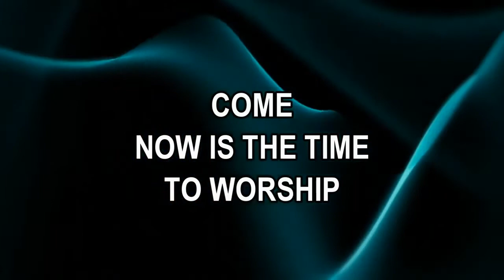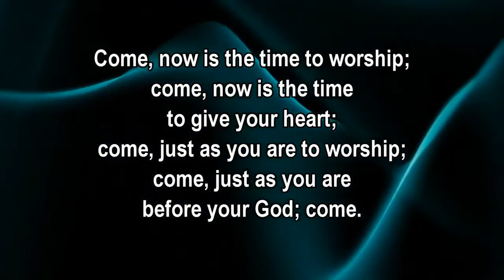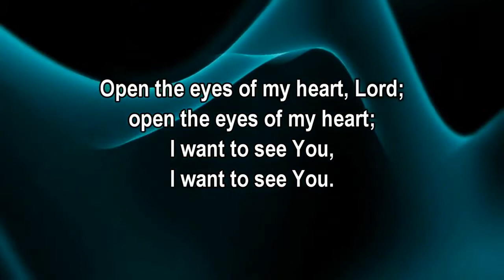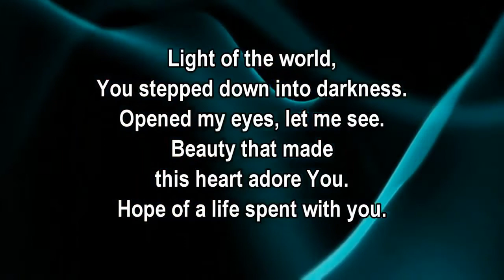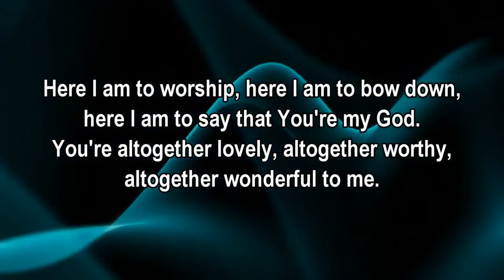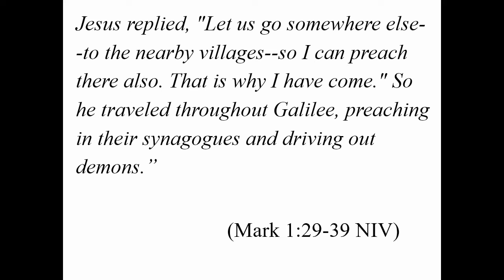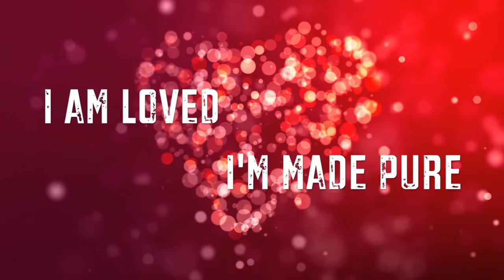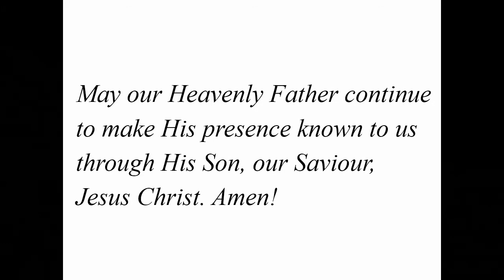26 April 2020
We can experience God's Kingdom in our lives through the presence of Jesus Christ when we allow Him to come close to us even when we are in our place of struggle.